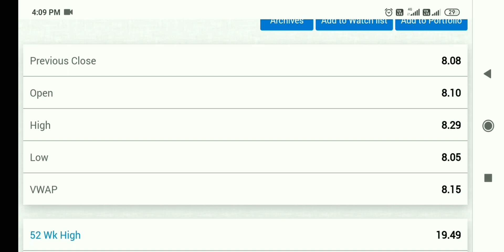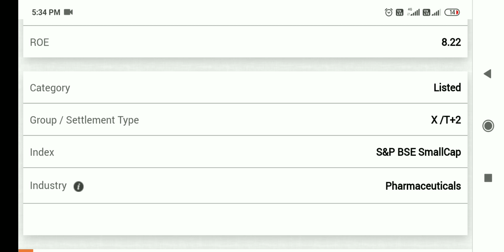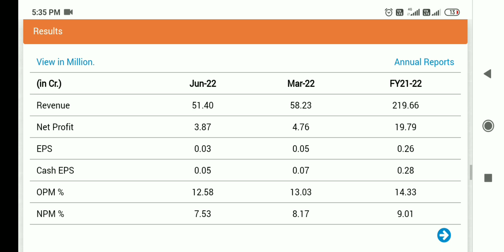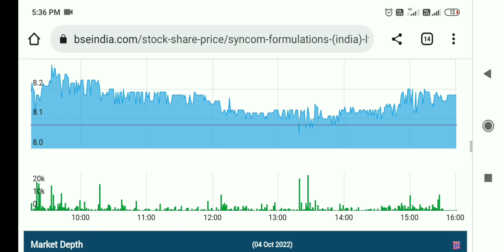syncom formulations share latest news, syncom formulations share latest news today, syncom eb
syncom formulations share latest news,syncom formulations share latest news today,syncom formulati

syncom formulations share latest news,syncom formulations share latest news today,syncom formulatio

syncom formulations share latest news, syncom formulations share latest news today, syncom formulat

syncom formulations share latest news, syncom formulations share latest news today, syncom formula

syncom formulations share news
syncom formulations share
syncom formulation latest news
syncom formulation share news
syncom formulation share latest news
syncom formulation india latest news
syncom formulations
syncom formulation india latest news today
syncom formulation india stock latest new

syncom formulations target